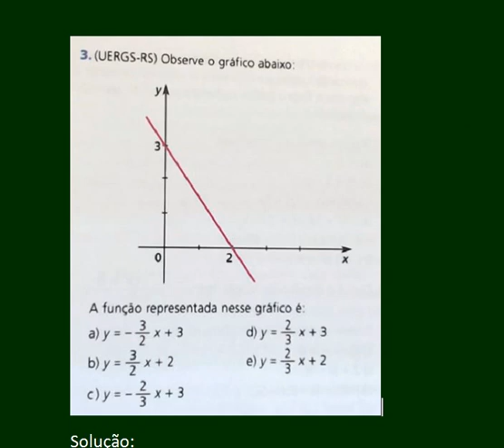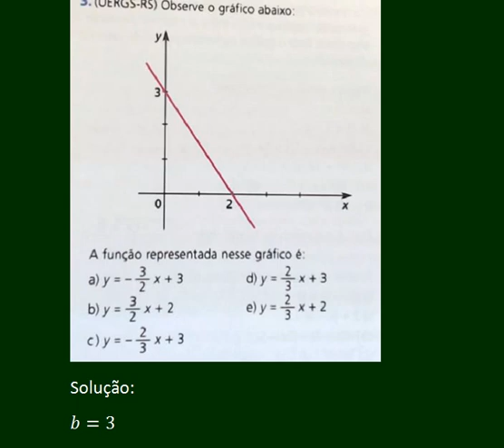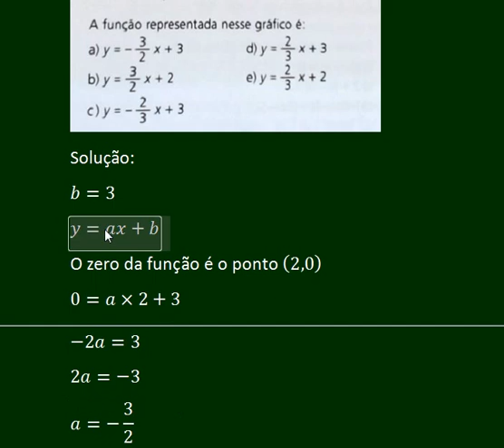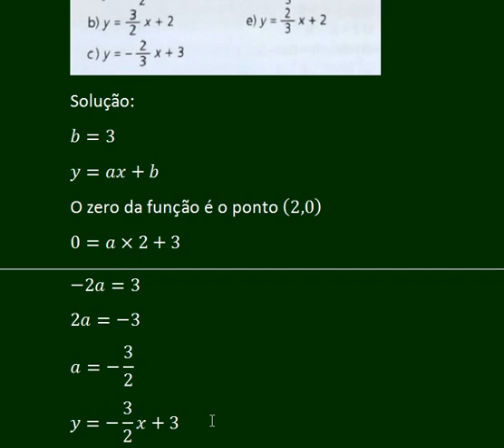Questão de funções do 1° grau. Curso de matemática onlline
Mínimo que precisa aprender de matemática
Observe o gráfico. A função representada no gráfico
Questões de função do 1° grau
Exercício de função do 1° grau
Testes de função do 1° grau
Função do 1° grau para concursos
Função do 1° grau para enem
Função do 1° grau. Exercícios resolvidos
Função do 1° grau questões resolvidas
Função do 1° grau com gráficos